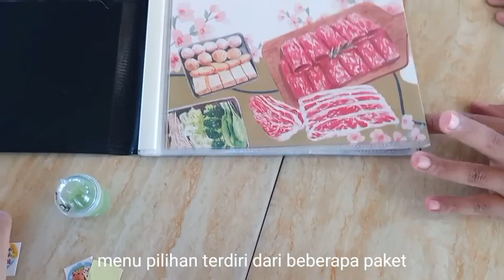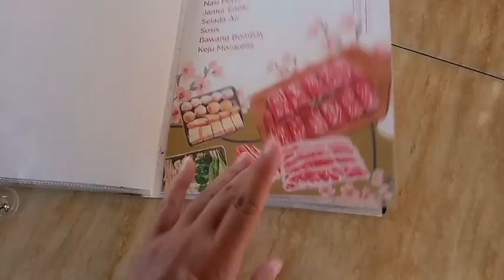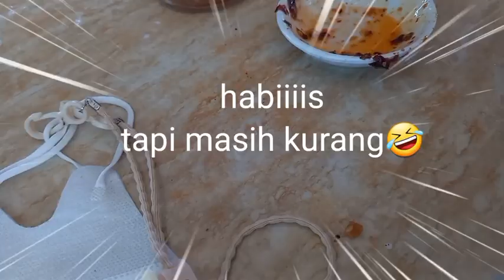Deity Grill Cabang Purwokerto || bawah lereng gunung slamet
assalamu'alaikum semua.
apa kabar teman teman?
semoga sehat dan bahagia selalu ya.
hari ini aku ketemuan sama teman smu. kita seru seruan bareng hari. Dan hari ini, kita makan di tempat makan yang lagi viral di purwokerto, yaitu Deity Grill cabang purwokerto, tepatnya ada di desa kebanggan kecamatan sumbang. Desa kebanggan ini salah satu desa yang berlokasi disalah satu kecamatan di kabupaten banyumas yang viewnya indah banget. Terletak di lereng gunung slamet. Meski tidak dekat dengan lereng gunung, tapi view gunung slamet dari desa ini tuh cantik banget. Dan bagaimana keseruan kita hari ini? yuk ikuti keseruan kita hari ini teman-teman